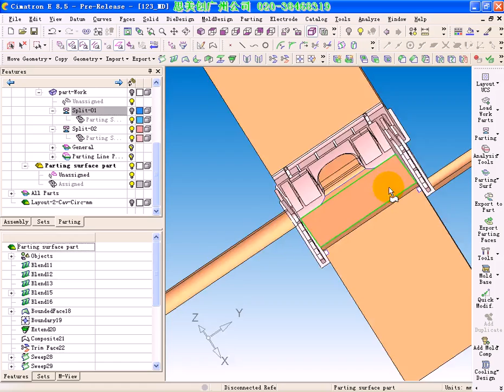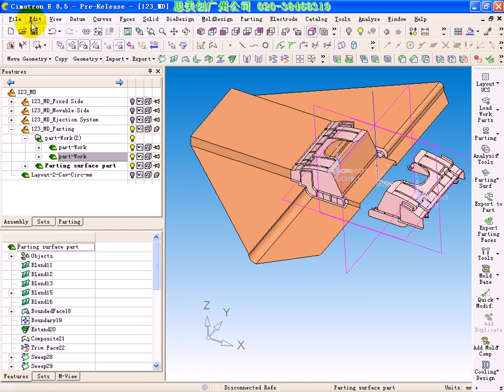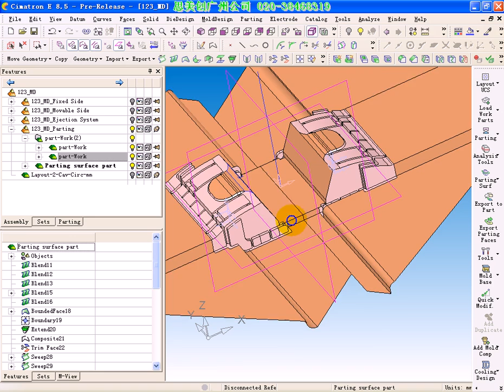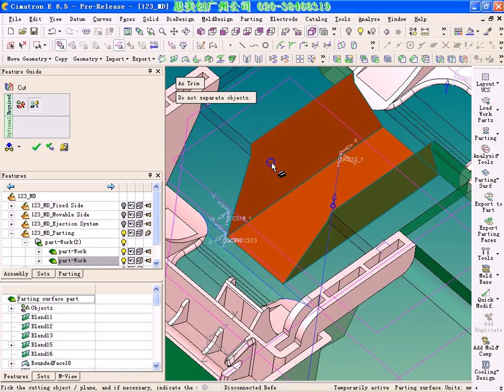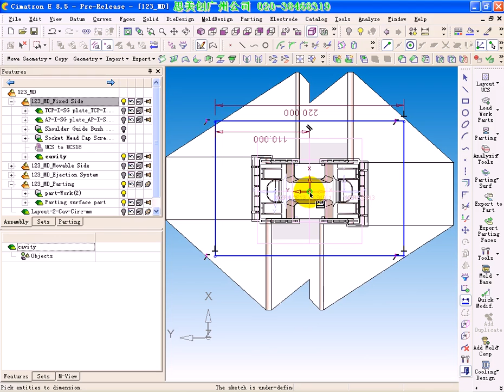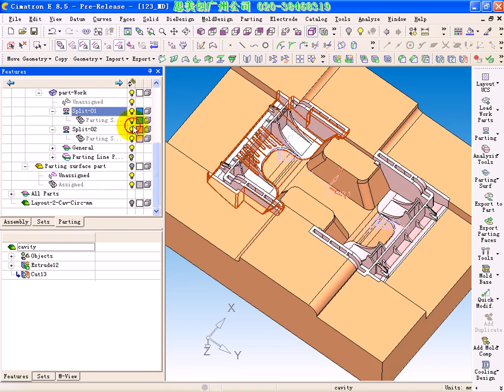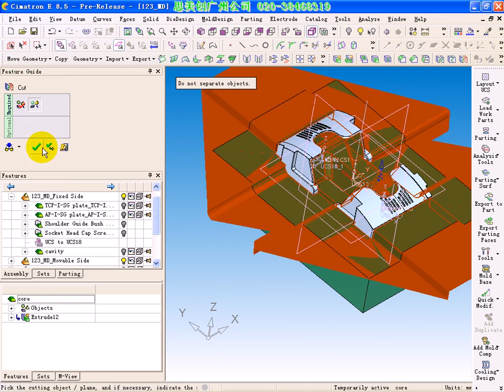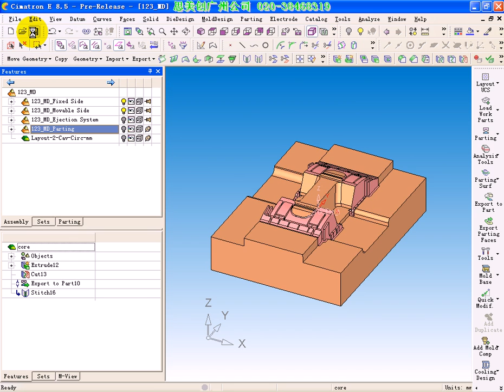2.8 E8.5 Mould design in chinese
Thanks for Cimatron Kwang jou china for this wonderful video in Mould design.
The vertion recorded is E8.5.